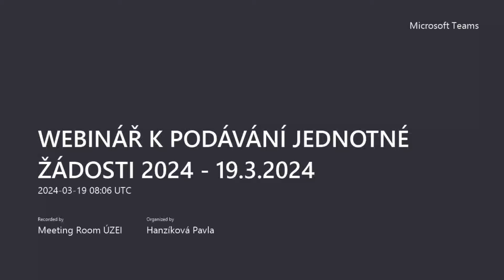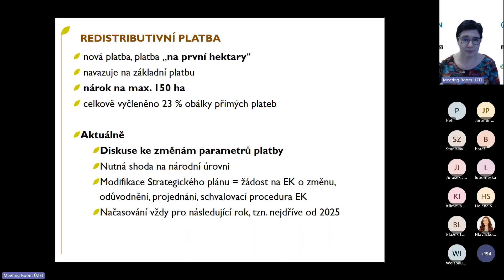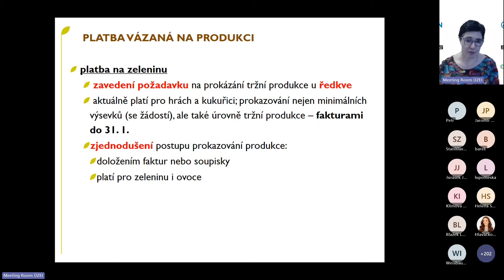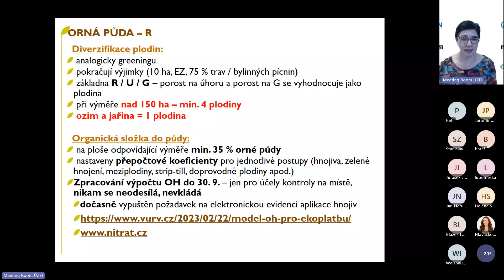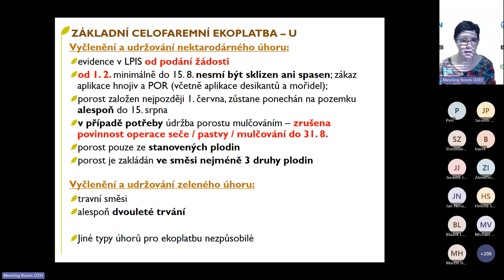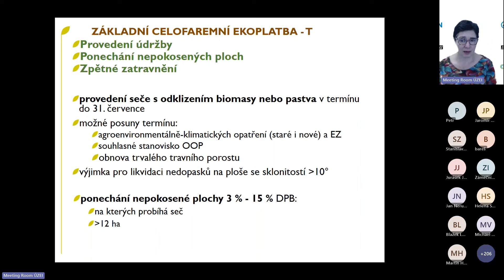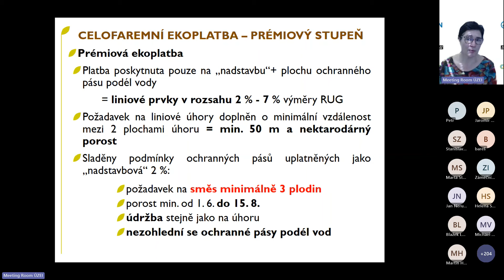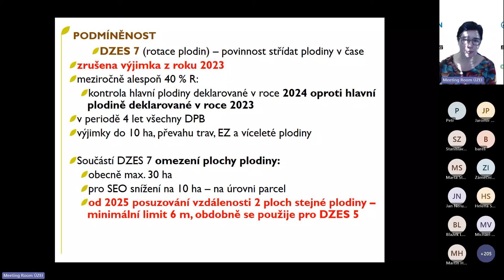Záznam z webináře – podmíněnost, přímé platby (19. 3. 2024)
Strategický plán SZP